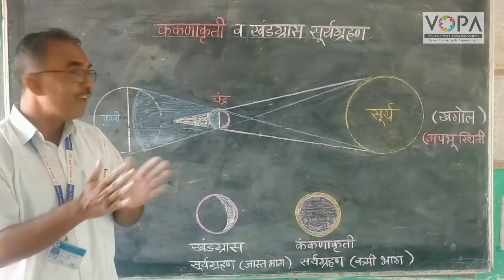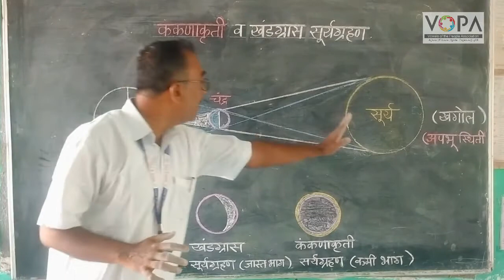7th | Geography | Chapter 2 | सूर्य, चंद्र व पृथ्वी | कंकणाकृती व खंडग्रास सूर्यग्रहण | V-School